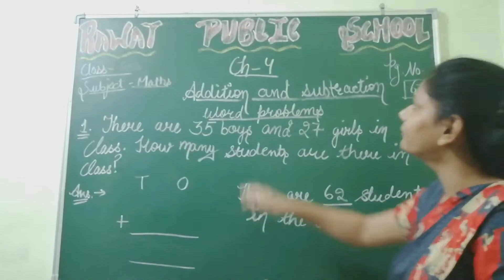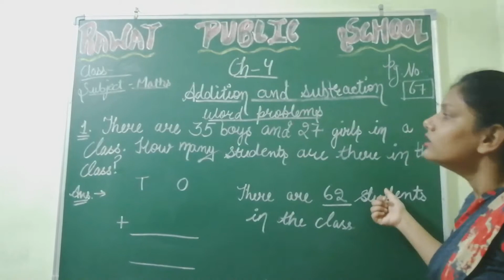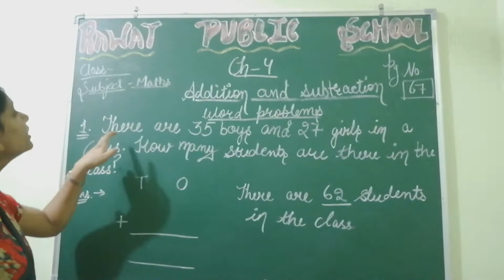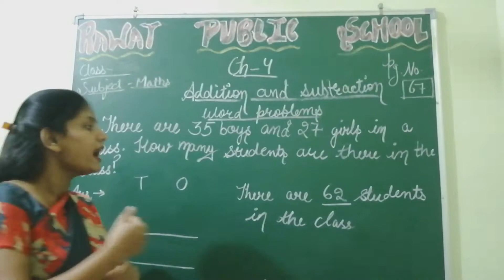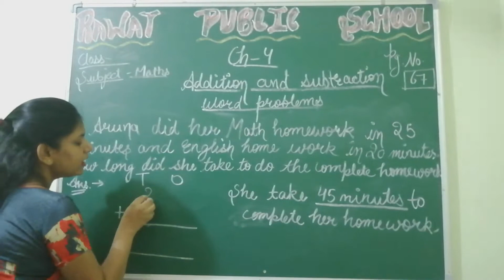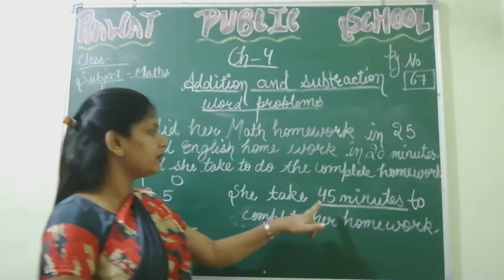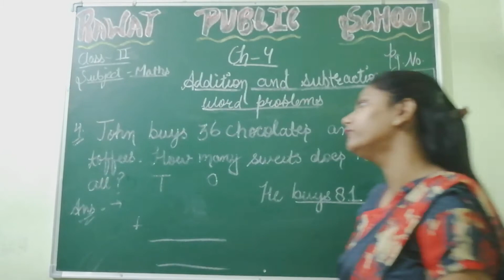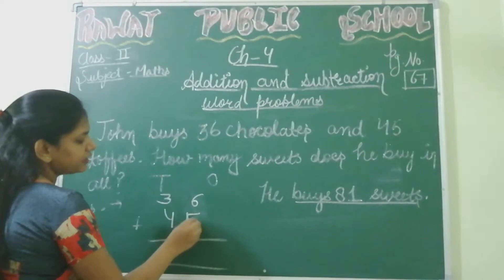Class - 2 lecture 14 chapter 4 maths